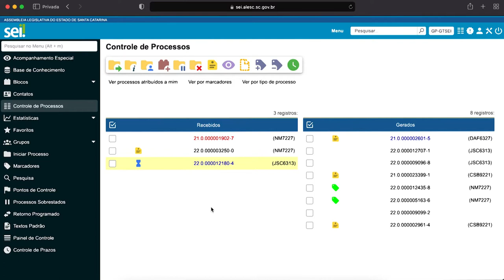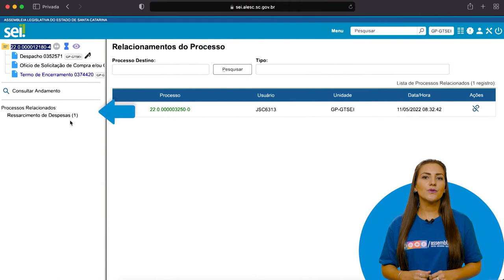Módulo 2 - Momento SEI 05_versão 4.0 - Como relacionar processos?